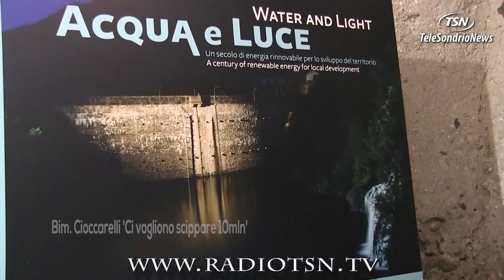TG VENERDI 26.08.2016